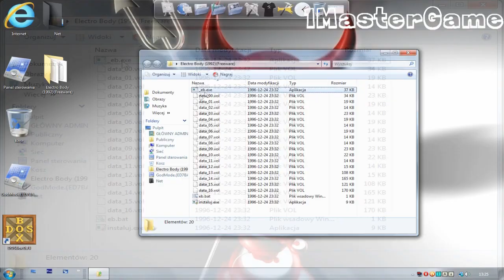[Gameplay] Electro Body - Speed [720p HD]